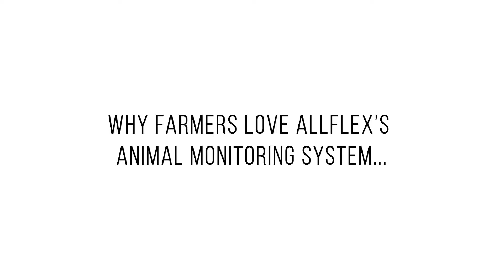Allflex - Mystery Creek 3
Why Farmers love Allflex's Monitoring System.
Simplified my life!